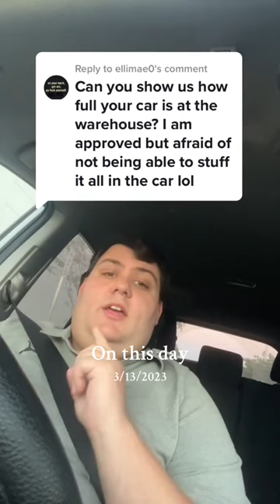My Largest Veho Route Yet!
It paid well though so that is great!

Have a story you want to share? An Article you would like me to go over? Or something else entirely?

-Doordash
-Uber / UberEats
-Grubhub
-Instacart
-Veho